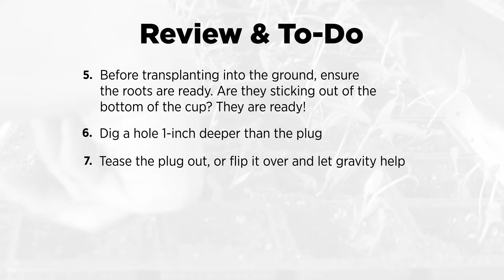How-To: Transplanting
In this episode of TAP's How-To series, we go over proper transplanting techniques such as removal, when to move, maturity of plant, and more. Transplanting is the process of removing a plant from its current location (germination tray, single cup, large pot, in ground, etc.) and planting it in a new location.